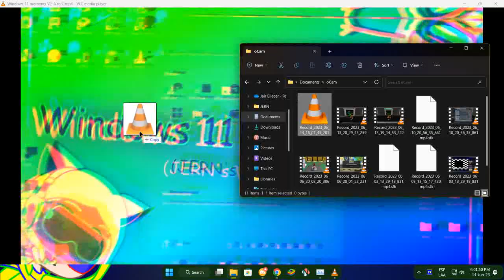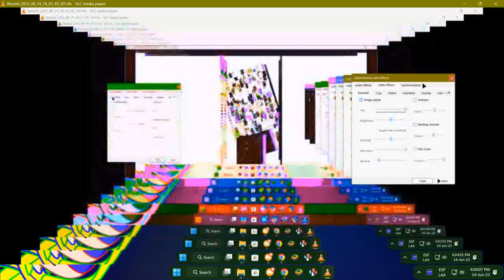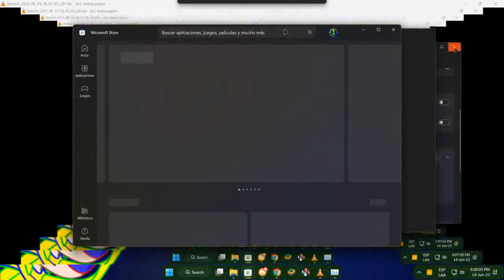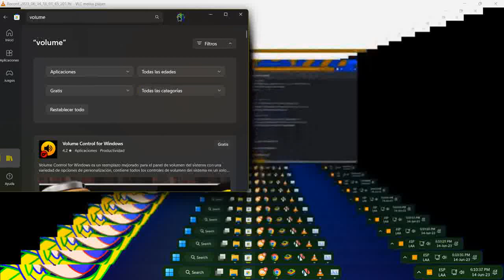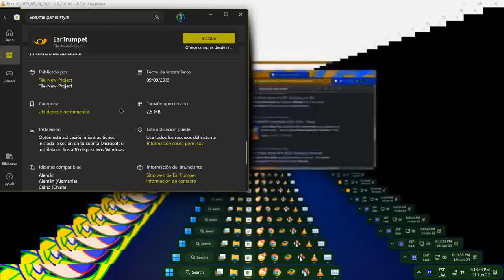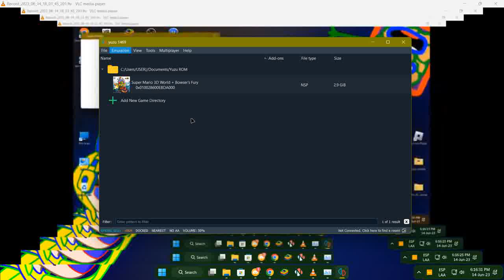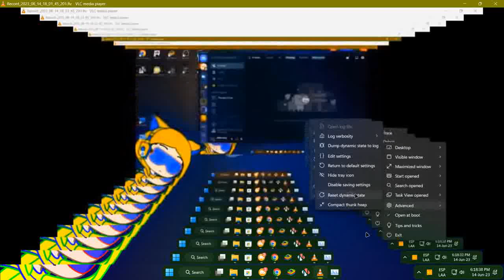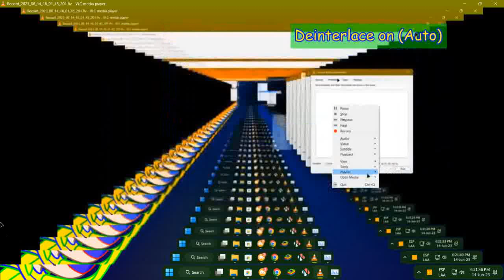JERN8322's On Random: Loops infinity but recorder (Season 3 - Part 5/30)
+-+ Welcome ! +-+

+-+ The Note +-+
Bro i almost leaked 💀

+-+ Times +-+
Nothing...